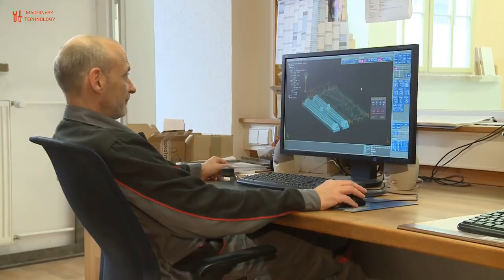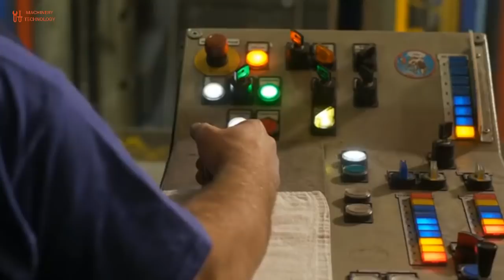Amazing Metallurgical Factory - Modern Technology And Hot Forging Process